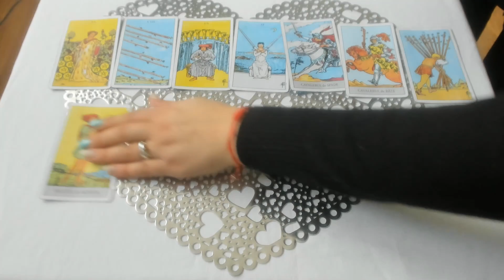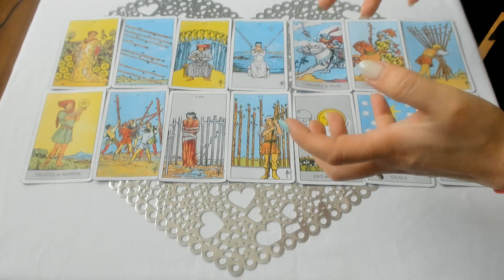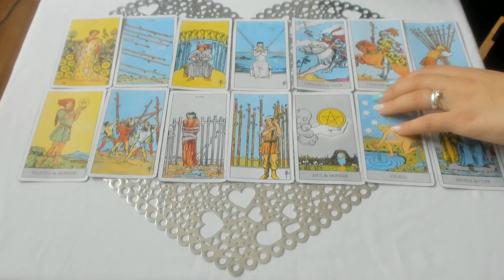♉Tarot Dragoste Taur 8-14 Martie 2020♉